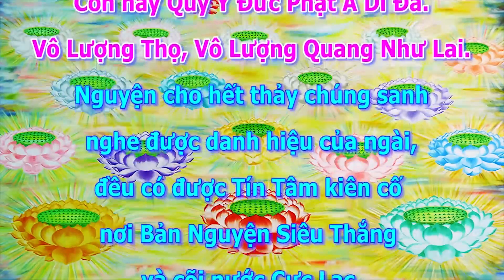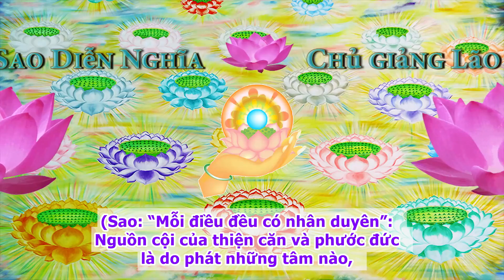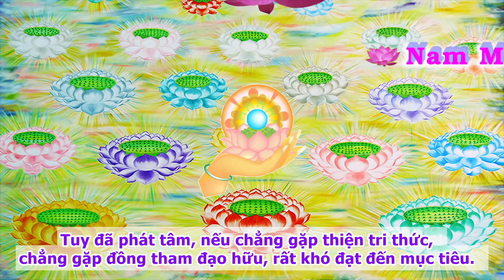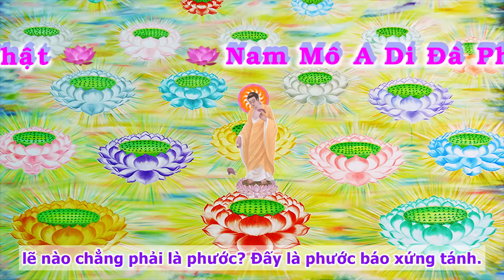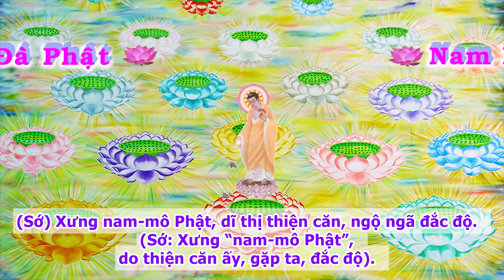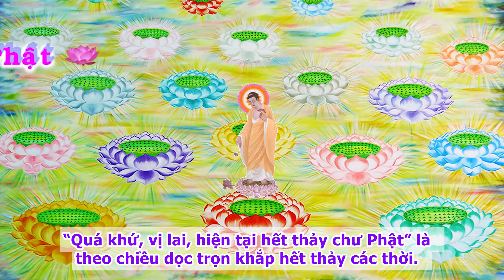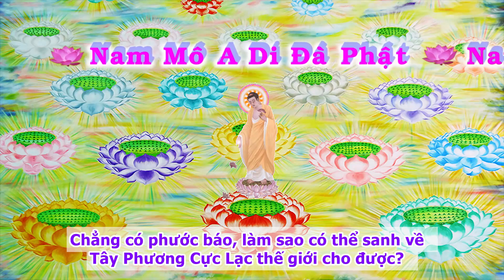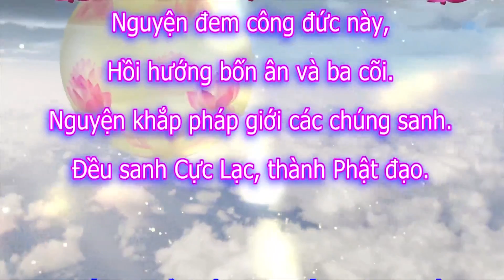Kinh A Di Đà Sớ Sao Diễn Nghĩa,tập 215 [phụ đề]